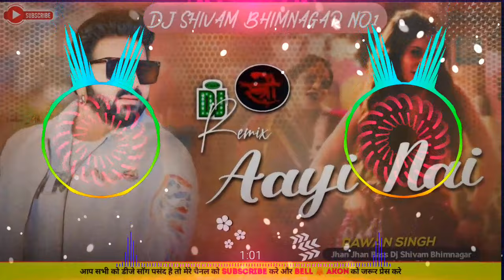aayi nahi stree 2 song | aayi nahi pawan singh Hard Power Punch Mix Dj Shivam Bhimnagar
khesari lal
khesari lal ke gana Bolbam
khesari lal ke gana Bolbam 2024
khesari lal movie song
khesari lal movie comedy
khesari lal yadav new song bhojpuri dj
khesari lal yadav new song bhojpuri 2021
khesari lal yadav new song bhojpuri 2022
khesari lal yadav new song bhojpuri 2023
khesari lal yadav new song bhojpuri 2024 khesari lal yadav new song bhojpuri gana
khesari lal yadav new song bhojpuri geet
khesari lal yadav new song bhojpuri status khesari lal yadav new song bhojpuri video
khesari lal yadav new song dj mix khesari lal yadav new song dj remix
khesari lal yadav new song dj remix 2023
khesari lal yadav new song dj
bhojpuri new song 2021 dj video hi tech
pawan singh bhojpuri song
bhojpuri song
bhojpuri gana
shivani singh bhojpuri song 2022